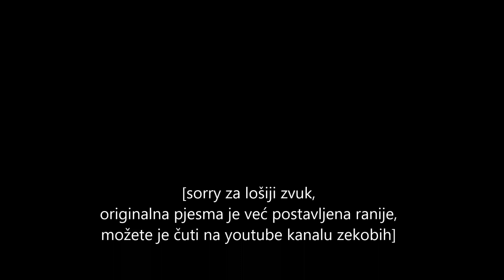Marija Matijević - Kao vatre - Festival Dječija mašta može svašta 2013 - proba i nastup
Marija Matijević - Kao vatre
Festival Dječija mašta može svašta 2013 - III OŠ - VII2
dvorana Gimnazije, Brčko distrikt BiH

Snimak uživo i nastup navečer 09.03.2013. godine. Od strane stručnog žirija Marija je dobila Posebnu nagradu za interpretaciju i odgovarajući kipić.

Posebno se zahvaljujemo plesnoj grupi III OŠ koja je marljivo vježbala i bodrila našu Mariju uz nastavnicu Katu, zaduženu za koreografiju nastupa.
Moram pohvaliti i marijine navijače koji su bili najglasniji... Hvala svima!

Sve moje ljubavi sasvim nestvarne
dolazeći odu, mahnu, nestanu...
Samo ti, kao čarolija,
ti si moje nebo, moja sudbina.
Jer ti - došao si tako slučajno
u... u moj svijet.
A ja -

Kao vatre koje traju,
s tobom bi u zagrljaju
sto godina da ne prestane,
da se nikad - nikad zora ne prišunja kraj prozora,
da te odvede.

Ti se ne javljaš, dal je istina,
rekoše mi da te druga pokriva.
Samo poželim da te ostavim
mada neću nikad to da prebolim.
A ja -

da te odvede.